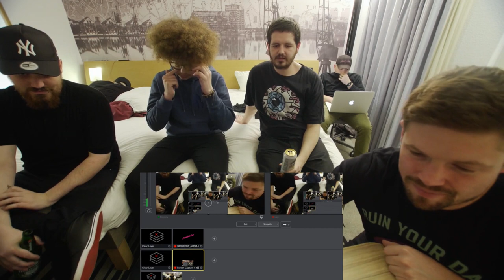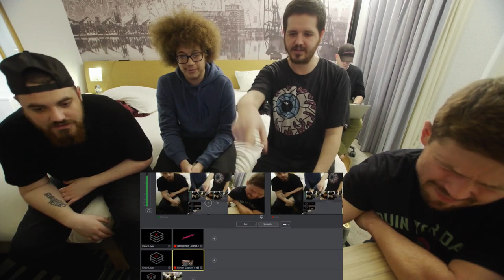WATCH: TONY D vs SHOTTY HORROH with CRUGER, FRANKIE PHRASER and BAMALAM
Follow CRUGER: @cruger7
Follow FRANKIE PHRASER: @Frankie_Phraser
Follow BAMALAM: @bamalam